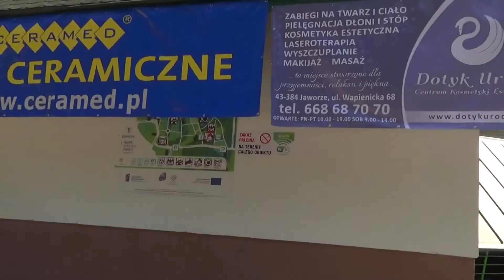Wjazd 20140907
Korowód wjeżdża do amfiteatru w Jaworzu